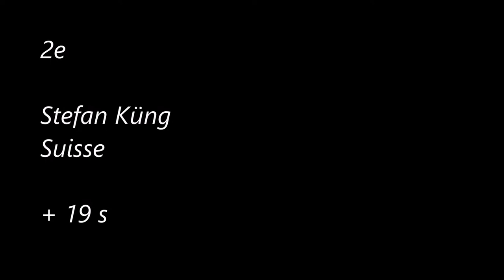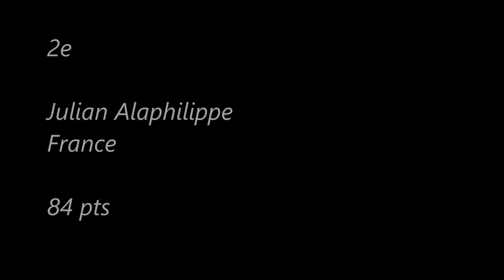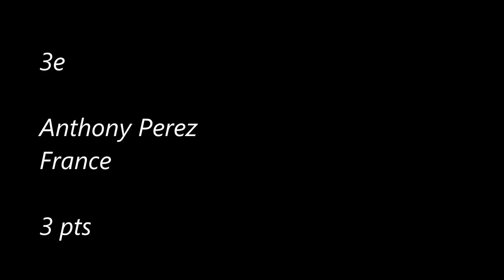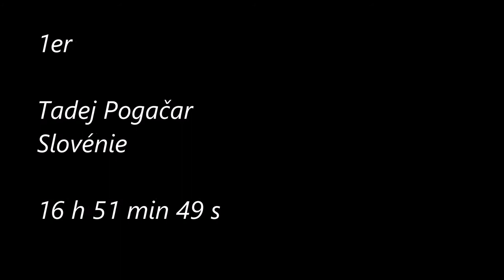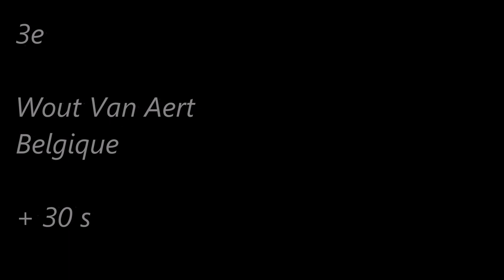5e étape du Tour de France 2021